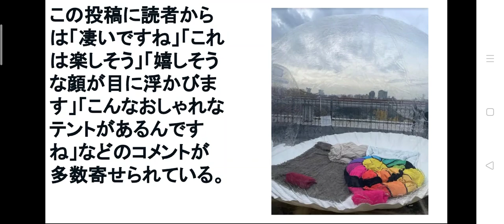市川團十郎、息子がリラックス出来ることを考え自宅キャンプの準備「凄い」「これは楽しそう」の声ション